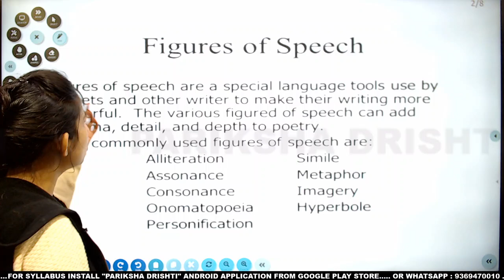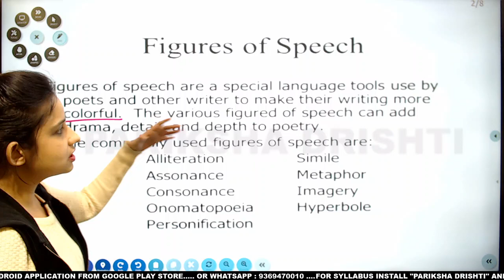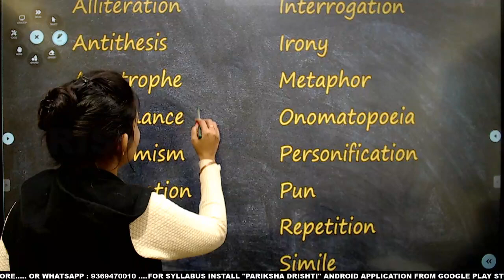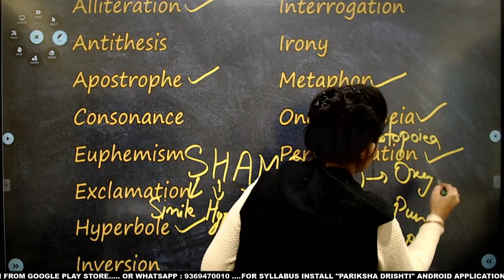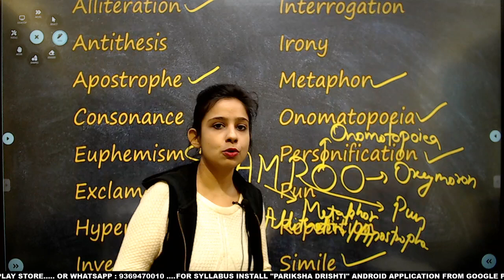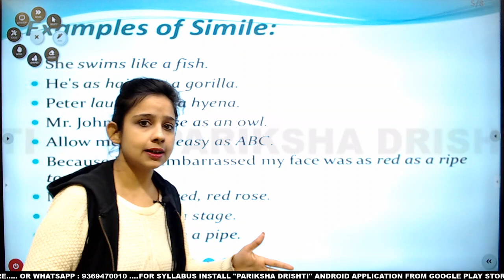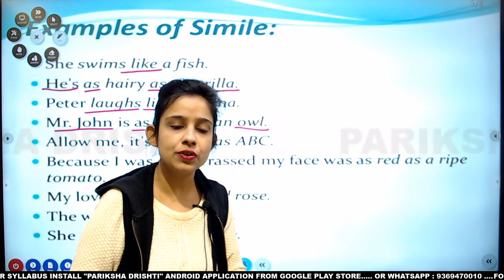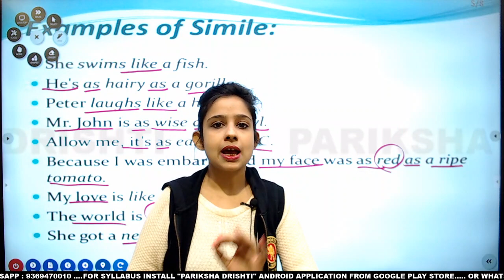Figure of Speech in English Grammar in Hindi | Part 1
Top 50 One-word substitution | One Word Substitution in English | One Word Substitution for UPTET

Hey!
Today, we are back with one more very interesting topic. In this lesson we will learn "What is figure of speech" and what is the use of it in English Grammar. This topic will also help you improving and making your English speaking effective which are commonly asked in SSC CGL, Bank PO, Air Force, uptet, ctet, super tet and many other exams.
The following Figures of Speech are covered in Part-1:
1. Simile
2. Metaphor
3. Personification
4. Apostrophe
5. Metonymy
6. Synecdoche
7. Onomatopoeia
8. Alliteration
9. Assonance
10. Pun

Part-2 covers the following Figures of Speech:
Antithesis
Chiasmus
Paradox
Irony
Rhetorical Question
Hyperbole
Understatement
Litotes
Anaphora
Epistrophe
Climax
Anti-climax
👉 Daily Quiz: Go to on Pariksha Drishti App (Daily Quiz Section)